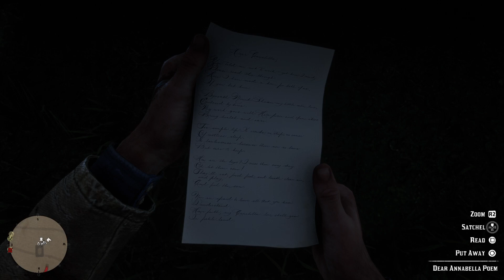RDR2 - Start Up Ideas pt 10